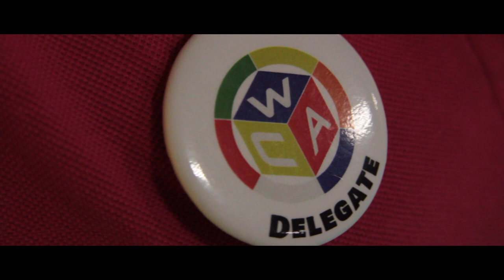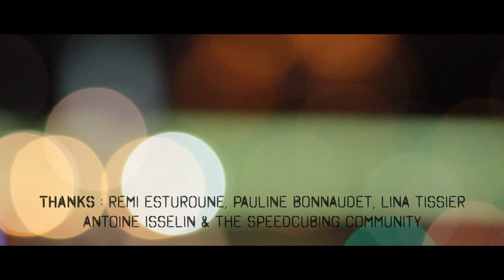PARIS OPEN 2018 [ft. Mats VALK]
0:00 intro
00:45 SPEEDCUBERS
01:25 MATS VALK vs ABDELHAK KADDOUR (5x5)
02:06 MATS VALK 2x2
03:17 FINALE 3x3
Le Paris Open 2018 a eu lieu les 6 et 7 octobre 2018.
ORGANISATEURS : Pauline Bonnaudet et Rémi Esturoune
REMERCIEMENTS : Antoine Isselin, pour les images additionnelles.